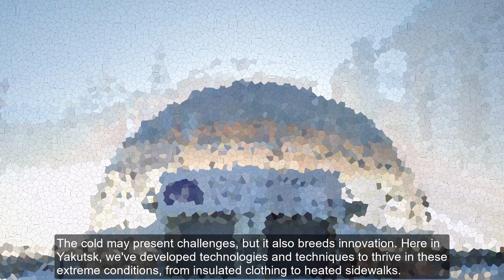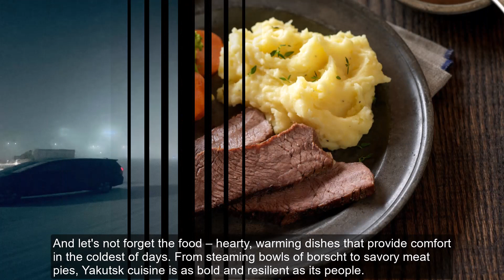Life in Yakutsk, the Coldest City in the World.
Life in Yakutsk, the Coldest Place on Earth
A Glimpse into Life in Yakutsk, Russia's Ice Capital
Exploring the Winter Wonders of Yakutsk, Siberia
Life and Culture in Yakutsk, Russia's Arctic Gem
Content:
Welcome to Yakutsk, Siberia – a city renowned for its bone-chilling temperatures, where the cold bites deep into your bones and the air freezes with every breath.
In Yakutsk, life doesn't stop when the temperature drops. Instead, it adapts. From the way people dress to how they commute, every aspect of daily life is influenced by the harsh climate.
Here in Yakutsk, winter isn't just a season – it's a way of life. We've learned to cope with temperatures that would send shivers down the spine of anyone else.
Despite the cold, Yakutsk is a vibrant city, rich in culture and history. From its traditional wooden houses to its intricate ice sculptures, the city exudes a unique charm that is truly captivating.
In Yakutsk, winter is not just endured – it's embraced. From ice fishing on the frozen rivers to dog sledding across the snow-covered landscapes, residents find joy and adventure in the midst of the cold.
The cold may present challenges, but it also breeds innovation. Here in Yakutsk, we've developed technologies and techniques to thrive in these extreme conditions, from insulated clothing to heated sidewalks.
And let's not forget the food – hearty, warming dishes that provide comfort in the coldest of days. From steaming bowls of borscht to savory meat pies, Yakutsk cuisine is as bold and resilient as its people.
So, if you ever find yourself in Yakutsk, don't let the cold scare you away. Embrace the chill, and you'll discover a city that is as vibrant and welcoming as it is cold.